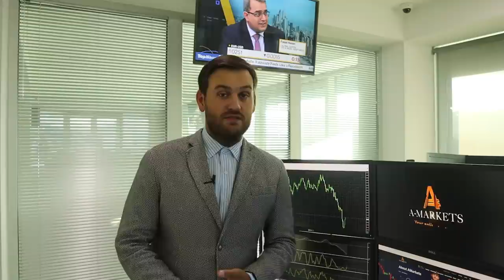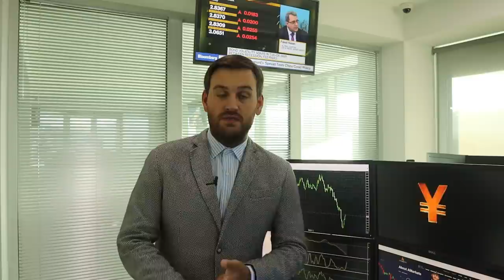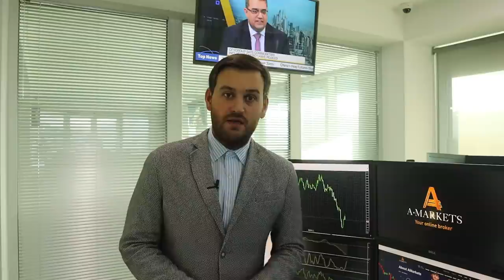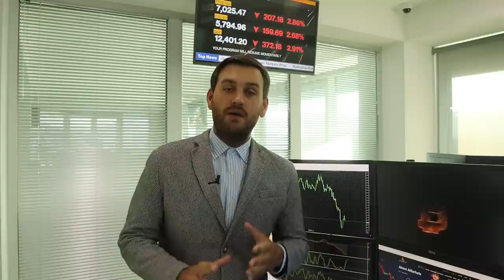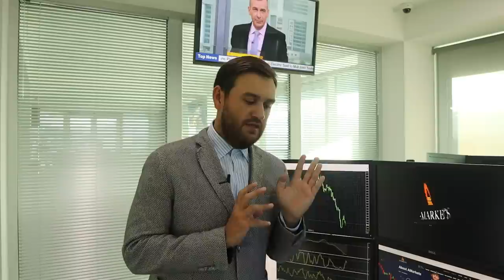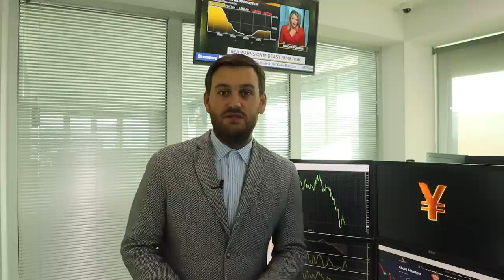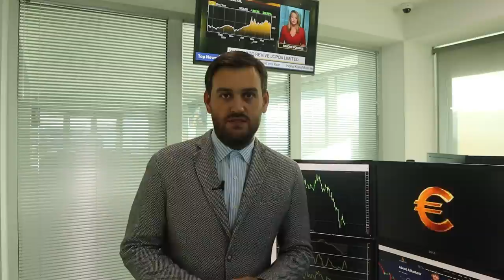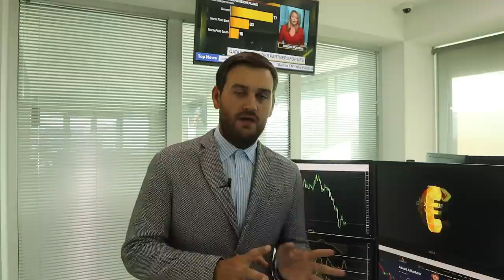На чем вырос доллар? | AMarkets